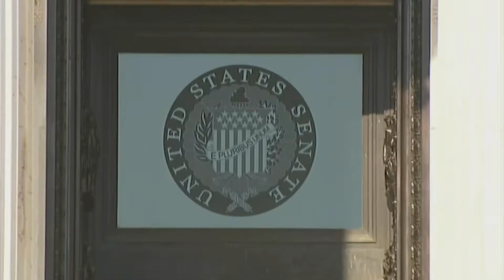Biden's Border Plan Faces GOP Opposition in Senate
A bipartisan border agreement backed by President Biden is coming together in the Senate, but some Republicans are pushing back. Biden contends that this new legislation is crucial for achieving more stringent border control.